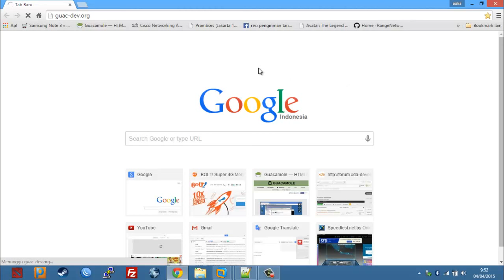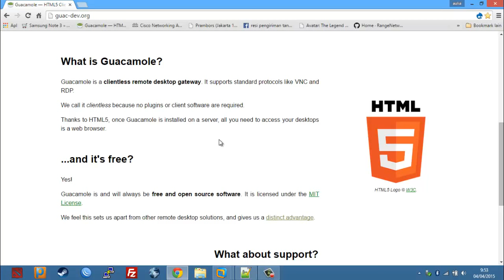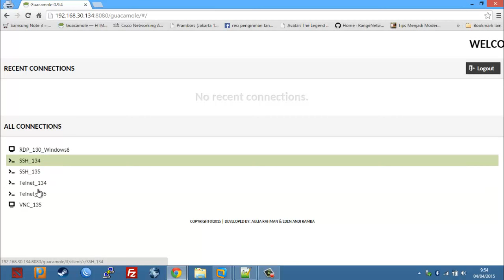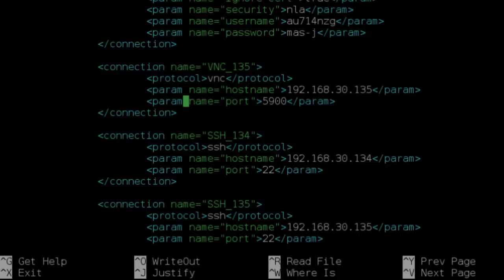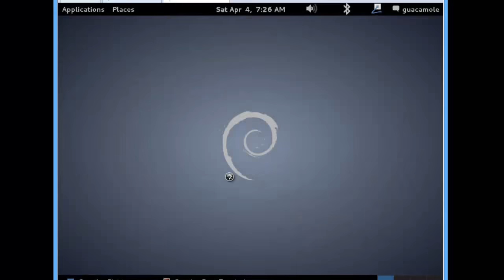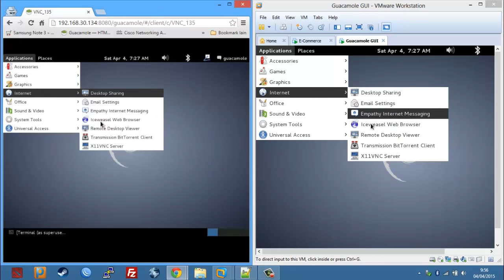Introduction Guacamole Server as Clientless Remote Desktop Gateway [Part 1]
What is Guacamole?

Guacamole is a clientless remote desktop gateway. It supports standard protocols like VNC and RDP.

We call it clientless because no plugins or client software are required.

Thanks to HTML5, once Guacamole is installed on a server, all you need to access your desktops is a web browser.